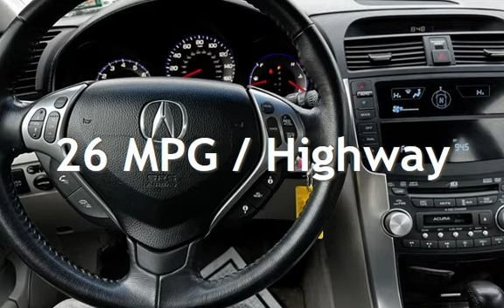2007 Acura TL for sale in East Windsor, NJ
2007 Acura TL

* Excellent Maintained Condition * Great Carfax Service History *
* 6 Cylinder Sedan * Power Sunroof * 2 Keys * Includes Warranty *
* We finance all Credit types! Credit Union Financing Available *

V6 / Automatic Transmission
Exterior Color: Grey
Interior Color: Grey
Mileage: 81,200

FEATURES:
Power Windows
Power Mirrors
Power Sunroof
Cruise Control
Cup Holders
12 Volt Outlets
AM/FM Stereo
6 CD Disc Player
Premium Sound
Child Safety Locks
Air Bags
Floor Mat Set

We finance all credit types! Apply now @
Ask about affordable extended warranty plans available through Preferred Warranties Inc.
All Trades Welcome ~ $$ WE BUY CARS $$ ~ Trades Welcome ~ $$ WE BUY CARS $$

SHOWROOM HOURS: MONDAY - FRIDAY 9:00AM-6:00PM &amp; SATURDAYS 9:00AM-5:00PM